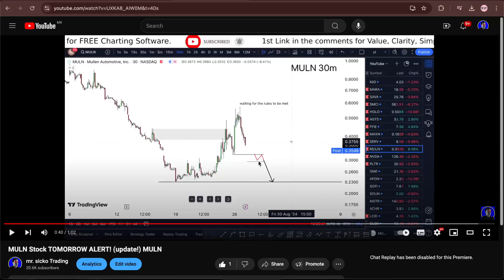MULN Stock: (Mullen stock) MULN STOCK PREDICTION MULN STOCK Analysis MULN Price muln news today